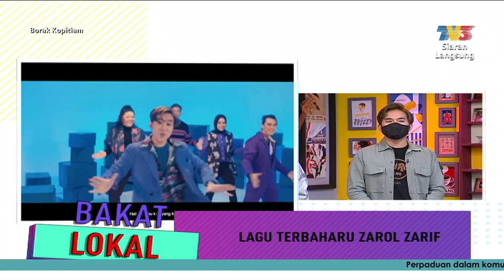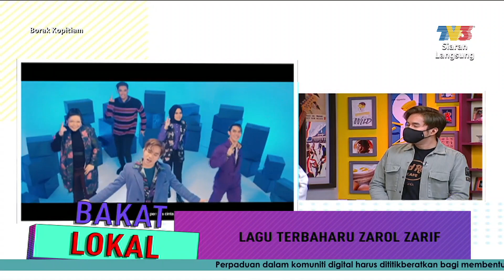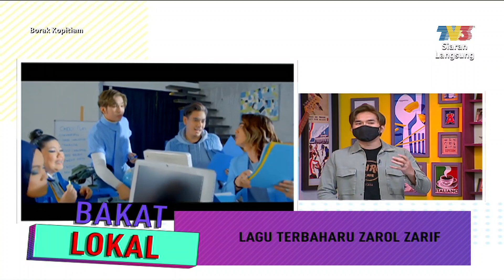Bakat Lokal: Zarol Zarif | Borak Kopitiam (13 Februari 2022)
Topik: Bakat Lokal: Zarol Zarif